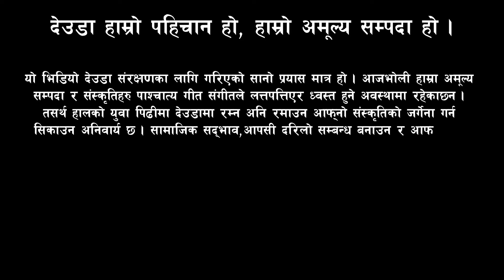म साडी धाेइदिउला / New Deuda Song 2081 / Deuda Song / Devda Song / Deuda / New Deuda Song / Devda